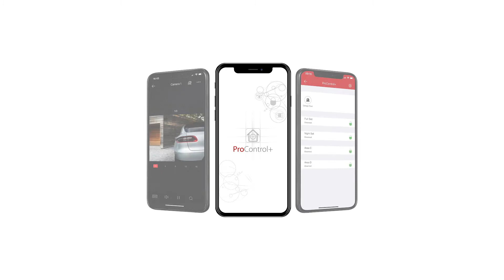ProControl+: Keeping guard while you're at work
- Pyronix Video Verification is a fantastic service to add value to end-users and your business. In this video, the XDL12TT-WE detector is linked to the Mini Dome camera; picking up the intruder and alerting user via voice push notification. Seeing exactly what's happening while he's working and taking appropriate action. You can learn all about the added-value and opportunities Video Verification offers in our new infographic See why you really should add this service to your basket of goods.